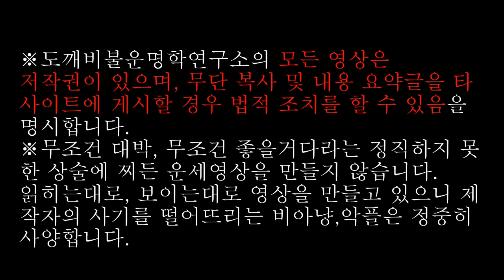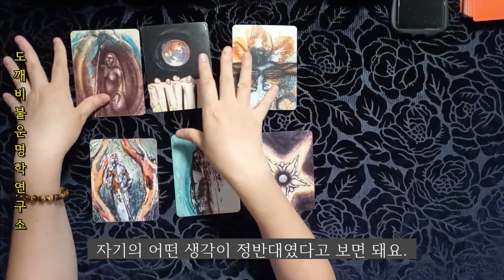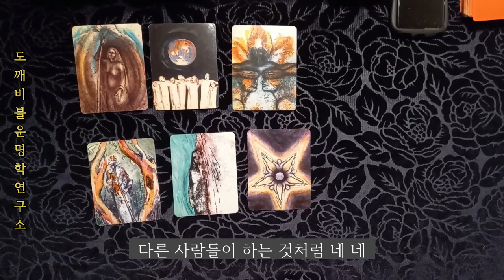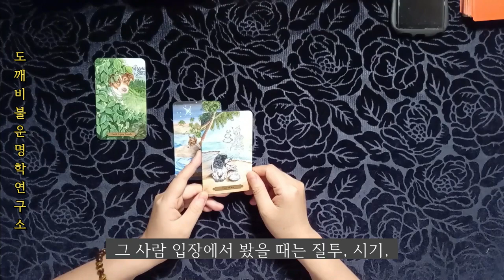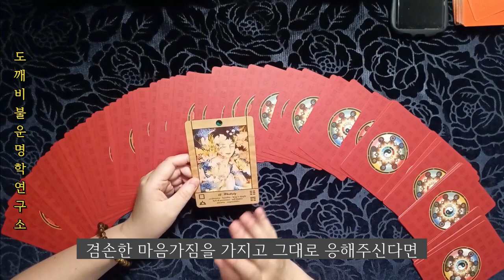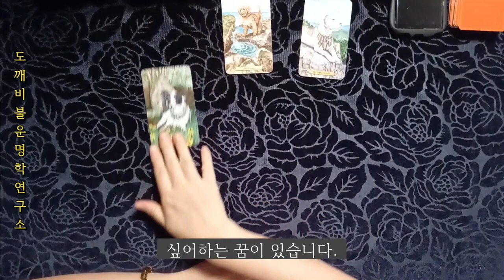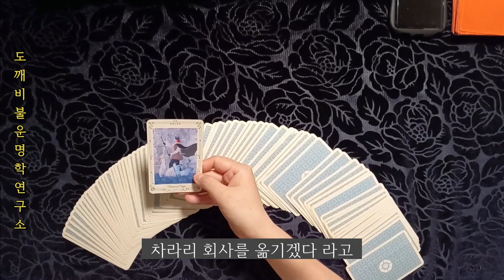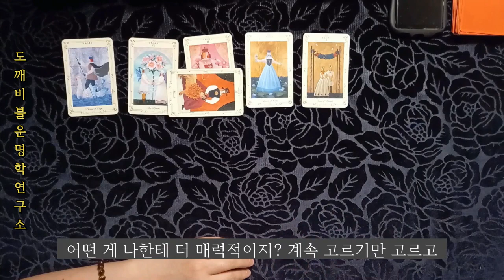[타로] 직장대인관계 심층상담